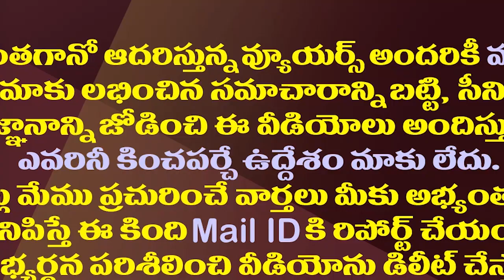ఆ ఘనత మాదే..కాదు మాదే..టీడీపీ బీజేపీ మధ్య అమరావతి వార్| Dispute Between TDP & BJP On Amaravati Issue